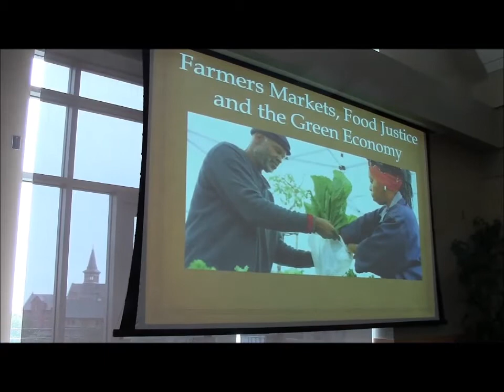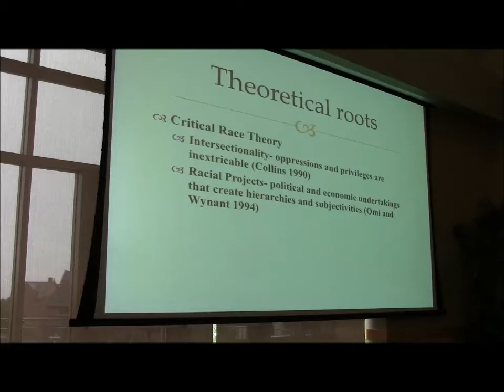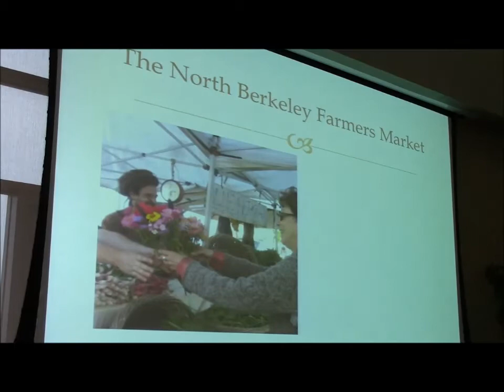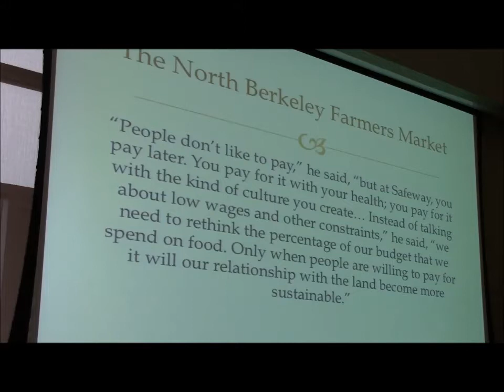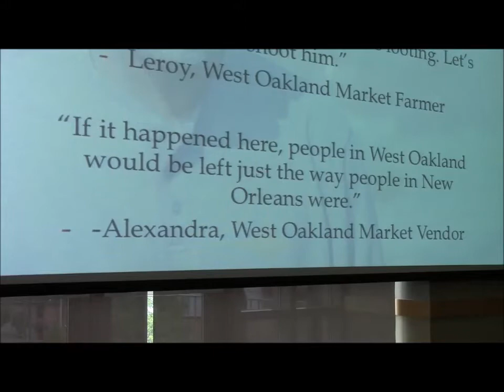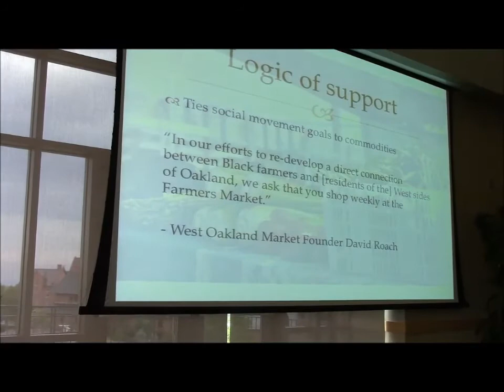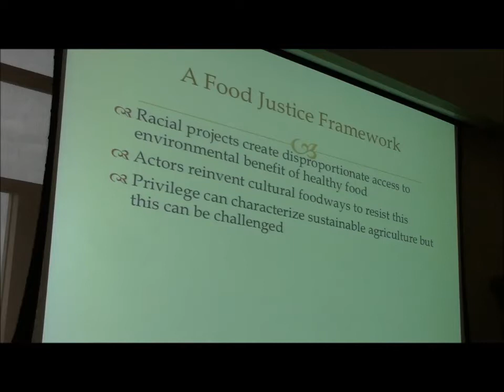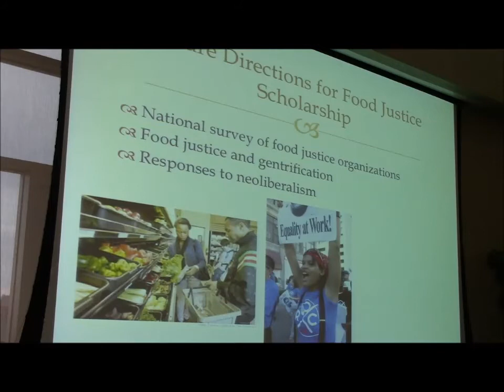Alison Alkon: Farmers Markets, Food Justice, and Green Economy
Alison Alkon speaking at the University of Vermont on September 12, 2013.

Alison Alkon is assistant professor of sociology at the University of the Pacific. She is the author of Black, White, and Green: Farmers Markets, Race, and the Green Economy, which examines the environmental and racial politics of farmers markets, and co-editor of Cultivating Food Justice: Race, Class, and Sustainability with Julian Agyeman. She has published numerous articles on food, race and environmental justice.